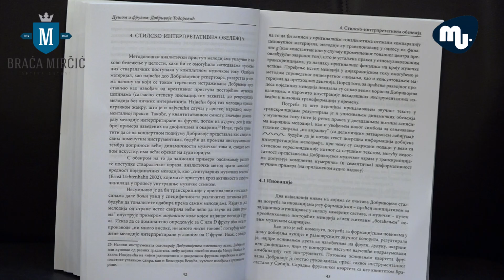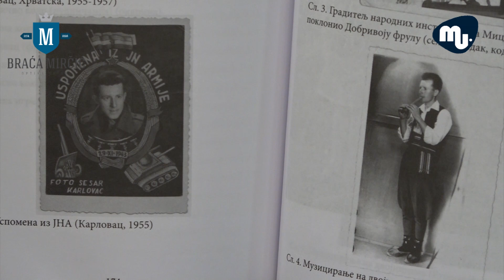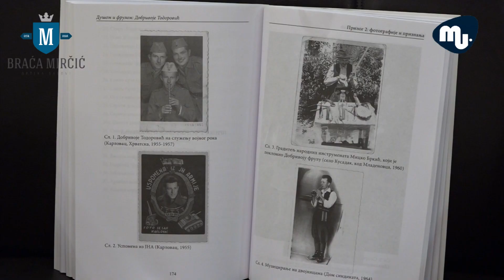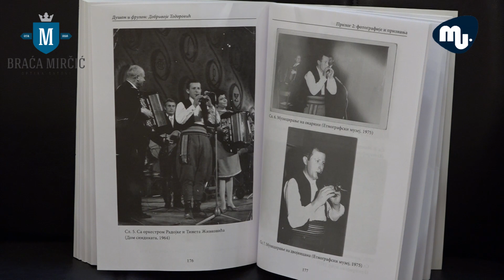Promocija knjige Dušom i frulom Dobrivoje Todorović